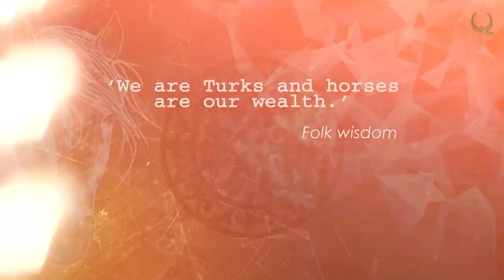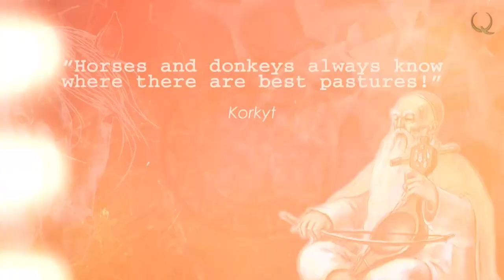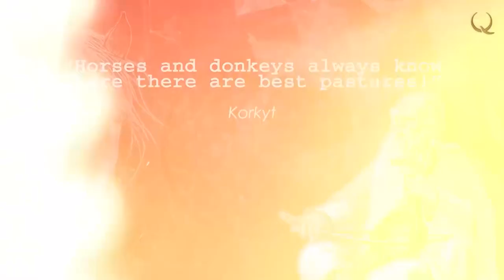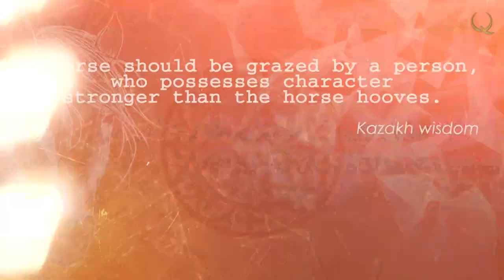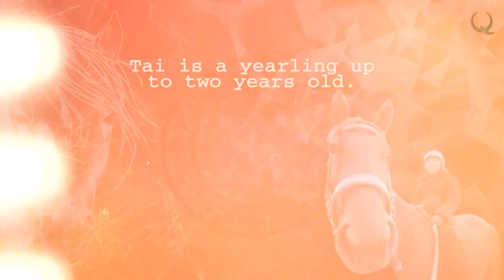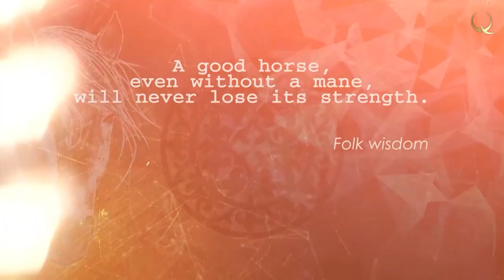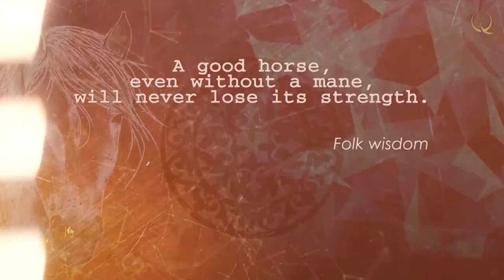Who is a Zebroid? «King of Livestock». episode 4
Kokpar 4
We are Turks. Our wealth is horses. Who is a Zebroid? Have you ever heard of him before? This is the name of a hybrid of an animal obtained as a result of mating a horse and a zebra. It looks like a horse, but it has characteristic zebra stripes on its body. More details in this release.